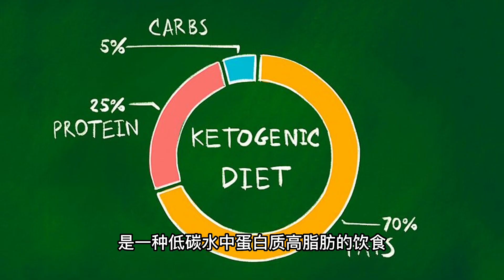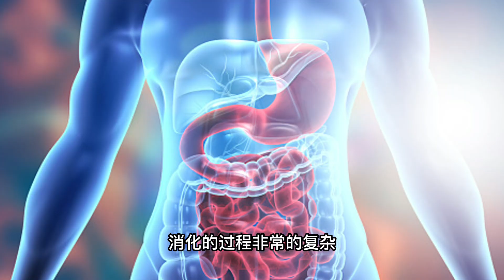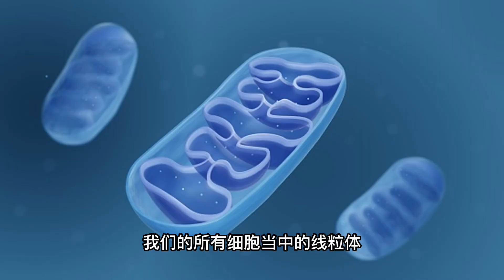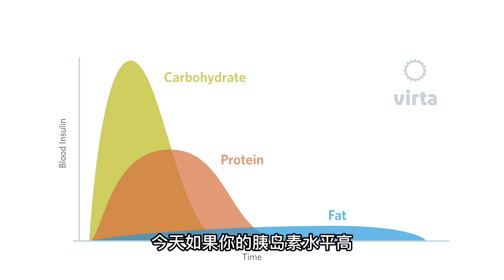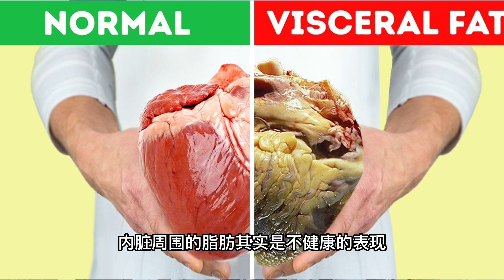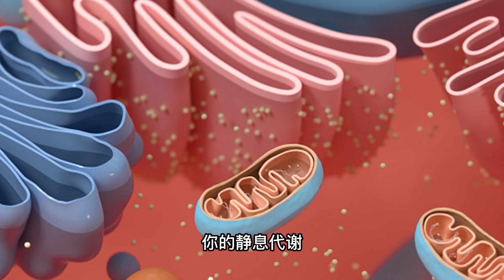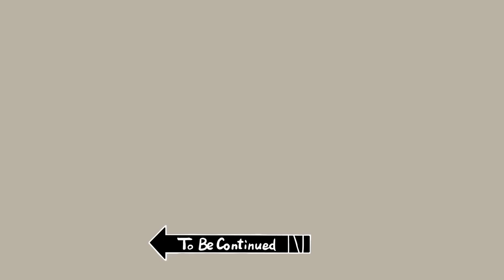不靠热量差？！生酮饮食到底为什么能够减肥？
继上次生酮饮食到底该吃多少脂肪的视频之后，还是很多人在纠结：如果不谈热量差，在吃够脂肪和热量的情况下，外源性营养足够，身体为什么还会消耗体内储存的脂肪呢？

加入莎啦的生酮讨论群：请加微信SaraJingsi

免责声明：视频中提及的所有内容都基于本人亲身体验和网络资料，不保证资料的真实性、准确性和完整性，并且不能替代任何医疗建议或治疗。任何对于个人健康和身体的决定应该基于个人情况和专业医疗意见。本视频的商品链接仅为推荐之用，我们不对商品的真实性、物流、售后、售价等任何相关情况负责。在购买商品前，请自行甄别并审慎决定。我们强烈建议您在使用任何新的营养计划或健康计划之前，咨询您的医疗保健专业人士的意见和建议。